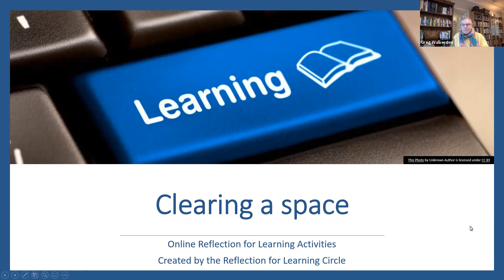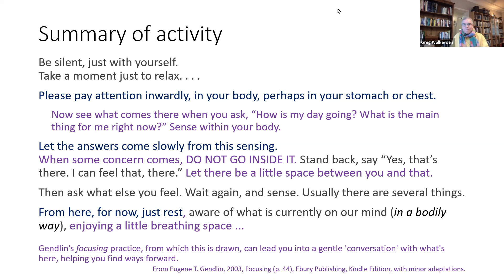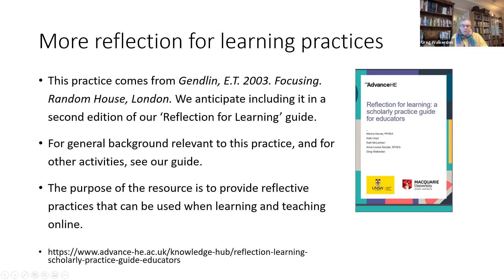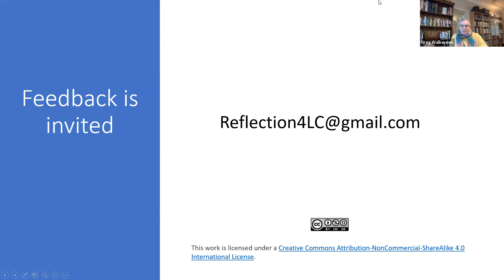Clearing a Space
The Reflection for Learning video series demonstrates how you can support students and teachers to reflect online.
Details about the activities can be found in the free, downloadable guide Reflection for learning: a scholarly practice guide for educators